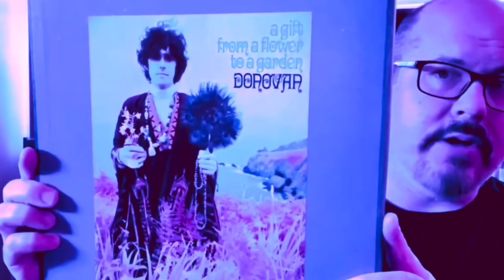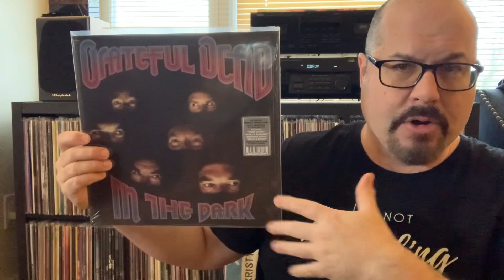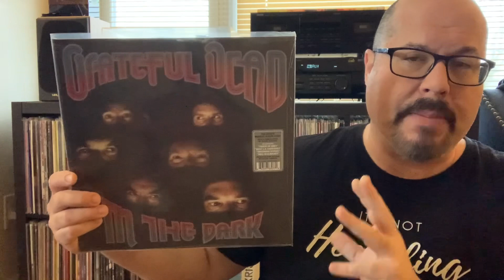Grateful Dead Vinyl Reissues & Cassettes